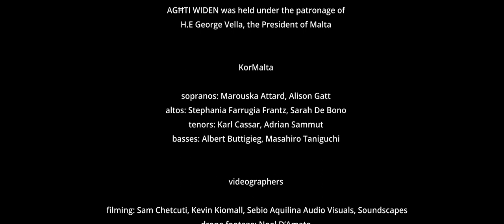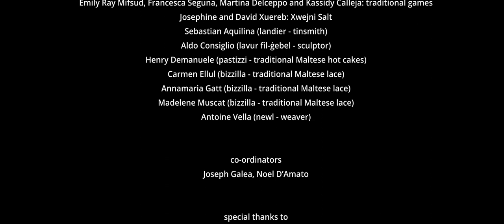AGĦTI WIDEN - highlights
AGĦTI WIDEN
produced by the Valletta Cultural Agency

Ruben Zahra
music & artistic direction

Trevor Żahra
script

conductor: Pavel Šnajdr
leader: Lukas Mik

KorMalta
choirmaster: Riccardo Bianchi

Kassidy Calleja
actress / narrator

AGĦTI WIDEN was held under the patronage of
H.E George Vella, the President of Malta

KorMalta

sopranos: Marouska Attard, Alison Gatt
altos: Stephania Farrugia Frantz, Sarah De Bono
tenors: Karl Cassar, Adrian Sammut
basses: Albert Buttigieg, Masahiro Taniguchi

videographers

filming: Kevin Kiomall, Sebio Aquilina Audio Visuals, Sam Chetcuti, Soundscapes
drone footage: Noel D’Amato
video editing: Soundscapes
recording engineer: Luke Grech (Cornerhouse Studios)

featuring

Mikiel Cumbo (Żgej): għannej (folk singer)
Kalċ Vella, Denise Vella and Joe Bonello: guitars
Emily Ray Mifsud, Francesca Seguna, Martina Delceppo and Kassidy Calleja: traditional games
Josephine and David Xuereb: Xwejni Salt
Sebastian Aquilina (landier - tinsmith)
Aldo Consiglio (lavur fil-ġebel - sculptor)
Henry Demanuele (pastizzi - traditional Maltese hot cakes)
Carmen Ellul (bizzilla - traditional Maltese lace)
Annamaria Gatt (bizzilla - traditional Maltese lace)
Madelene Muscat (bizzilla - traditional Maltese lace)
Antoine Vella (newl - weaver)

co-ordinators
Joseph Galea, Noel D’Amato

Joanne Attard Mallia, Giuliana Barbaro-Sant, Christopher Cassar, Silvio Psaila
Heritage Malta